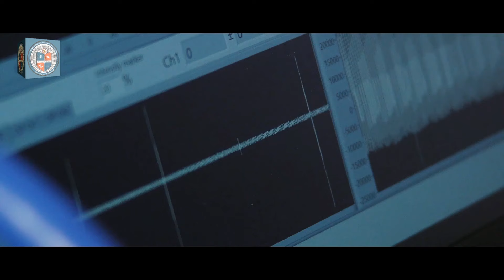Transformation Wellness Clinics | Dr Imran Yousuf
We are at Transformation Wellness Clinics, Believe in Inspire For Better Living.

To Book a Session:
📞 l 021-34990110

Founder Profile:
Dr. Imran is a Pakistani & Canadian citizen. He is a highly qualified and a well-reputed personality both, nationally and internationally. He is the Managing Director of Multinational Group of Companies involved in various businesses (High-tech Construction, Premium Jewelry, Food Distribution, and Premium Textile), etc.

Dr. Imran is a Board Certified International Master Instructor of Hypnotherapy for the National Guild of Hypnotists (USA) (1stin Pakistan & 3rd in Asia) and the only NLP Master Trainer in Pakistan trained by all the Co-Creators and Developers of NLP: John Grinder, Richard Bandler, Frank Pucelik and Robert Dilts. He is a mental health Psychologist, certified Intuitive Counselor, Motivational Public Speaker, Facilitator, Trainer and Coach based in USA, Canada, Europe, UK, Australia and Pakistan.

Dr. Imran is a distinguished social campaigner. He is the developer of Abraq ® Healing System and Founder of TRANSFORMATION® International Society (TIS). The TIS has a vision “to aspire to inspire optimism in everyone who come in contact with by infusing their hearts, minds and souls with enthusiasm, hope and positive thinking”. The TIS is helping both young and old people, ─ irrespective of their age, sex, ethnic background, religion, etc. ─ to make the most of their life by teaching them to optimize their performance, boost their motivation, achieve excellence and live their life to its fullest using latest human development technologies and wisdom of the ages via regular Free Consultation and Therapeutic Services, monthly Free Seminars and via TV programs of which almost 1000 programs are already recorded on all leading channels.

In recognition of Dr. Imran’s outstanding performance in the field of public service and education, the President of Pakistan has conferred on him, one of the highest civil award of Sitara-e-Imtiaz (Star of Excellence). Furthermore, upon noticing his enthusiasm and never-ending efforts in field of education and social service, the Recognition awards are given to Dr. Imran by Government of Philippines, Canada & USA. Dr. Imran is also serving as an Honorary Consul General for Philippines in Karachi, Pakistan since 2016.